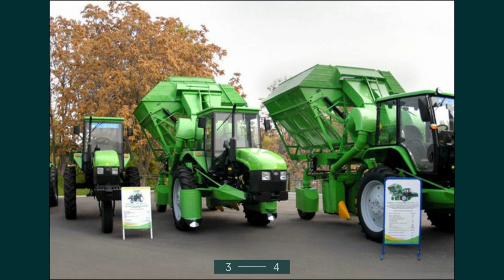Тюннинг_Т_40_Т_28_Т_25_БЕЛАРУС САМИЕ НЕ ОБИЧНИЕ .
▼▰▰▰▰▰▰▼ КАНАЛ УЧУН ЭНГ ЯХШИЛИК БУ ВИДЕО ОСТИГА ЛАЙК БОСИНГ ВА КАНАЛГА ОБУНА БУЛИНГ▼▰▰▰▰▰▰▰▼ツ